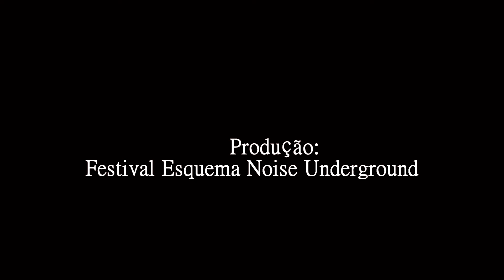Obinrin Trio - Festival Esquema Noise Underground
Registro da apresentação da banda - Obirin Trio na 9ªEdição do Festival Esquema Noise Underground, realizado no dia 18/09 no Galpão Cultural Humbalada.